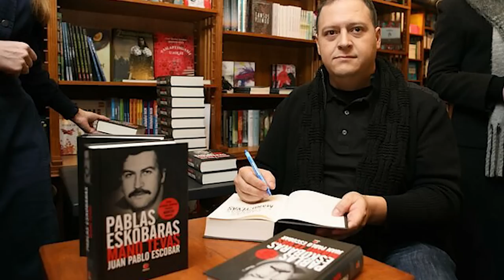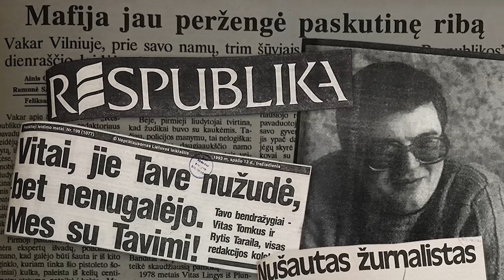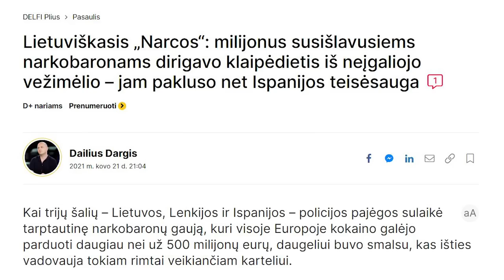Iš Nulio iki Bestsellerio: Knygos Rašymo Ir Pardavimo Paslaptys su Dailiumi Dargiu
Po šito pokalbio užsimaniau parašyti knygą,  Rašytojas Dailius Dargis studijoj!

Video magic by Paulius Abramavičius & Denys Aleksejevas

1:10 Pirmoji D. Dargio knyga: "Tikroji Daktarų istorija", knygų rašymo užkulisiai.
6:05 D. Dargio įkvėpėjai: Tėvas spalvotos fotografijos pradininkas ir dėdė žurnalistinių tyrimų ekspertas.
10:00 Pirmieji D.Dargio žingsniai profesionalioje žurnalistikoje, polinkis į pramogų verslą ir XXa.paskutiniojo dešimtmečio kriminalinė atmosfera nulėmusi karjeros kryptį.
14:53 Kas yra "Bestseller'is"? Galimai ne visai skaidrūs knygų "Top'ai" Lietuvoje ir malonūs susitikimai su sakitytojais.
17:41 Pablo Escobaro žmonos knygos pristatymo renginio moderavimas.
19:38 Kodėl Lietuvoje populiari kriminalinė tematika?
22:22 Kodėl D. Dargis nebijo rašyti apie nusikalstamą pasaulį?
24:21 15 baudžiamųjų bylų D. Dargiui už rašto darbus ir vieno teismo posėdžio metu atsitiktinai demaskuotas pagarsėjęs pedofilas.
29:28 "Krikštatėvio" atspindžiai Lietuvos kriminalinių grupuočių tarpe ir klasikinė baigtis - kapai, kalėjimas arba bendradarbiavimas su pareigūnais.
35:01 Kalėjimas iš vidaus D. Dargio akimis ir žinutė balansuojantiems ties įstatymo riba.
40:21 Kokie yra kalėjime dirbantys žmonės? Ar šis darbas sunkus psichologiškai?
41:21 Ar kalėjimuose formuojasi naujos gaujos?
43:52 Ką kaliniui lemia garsus vardas? Kalinių tarpusavio santykiai ir klausimus keliančios savižudybės kalėjimų viduje.
46:18 Ar nusikaltėliams pavyksta pasislėpti nuo teisėsaugos. Kai kurios šalys nelinkusios išduoti bėglių Lietuvai.
49:19 Kaip išgarsėjo Sergėjus Bėglikas?
52:36 Ar verslininkai ir nusikaltėliai turi panašumų?
54:47 Buvimo rašytoju teigiamos ir neigiamos pusės.
56:13 D. Dargio dokumentika Youtube. Ar kada išeis vaidybinis filmas?
57:48 Kur galima įsigyti D. Dargio knygų su autografu ir galimybė tapti rėmėju contrybee platformoje.